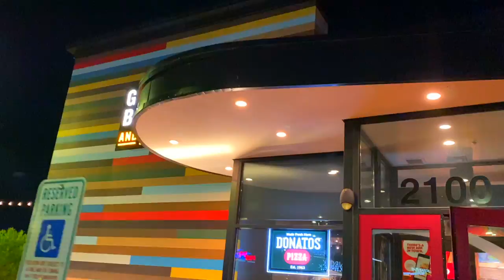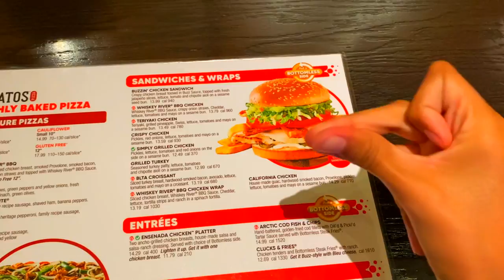Fun At The Fair! 🎡 (Rollercoasters, Fire Show, Parrot Feeding)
✨🎡 In today's Video, we visit the state fair! We go on awesome rides, feed lorikeets, ride a sky ride, and more!
Make sure to Leave in the Comments if you've ever visited the fair!